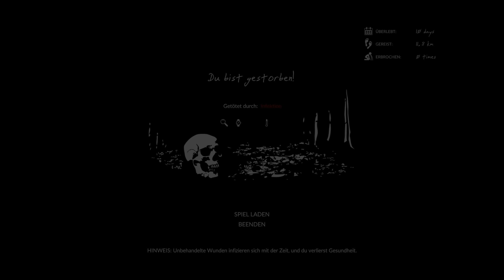GREEN HELL IM NARCO-LABOR Deutsch German Gameplay #15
GreenHell ist ein Early Access Survival Spiel im Regenwald des Amazonas. Alleine versuche ich Werkzeug zu bauen, Essen & Wasser zu finden sowie für Unterschlupf zu sorgen. Wilde Eingeborene & Tiere wie Jaguar, Schlange oder Blutegel machen mir dabei das Leben schwer. Green Hell kommt vom Entwickler Creepy Jar.